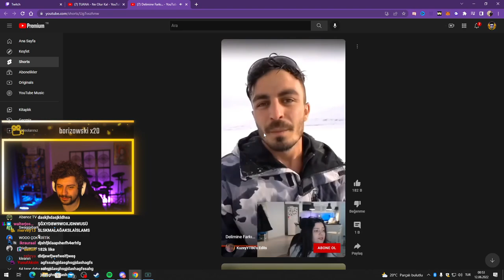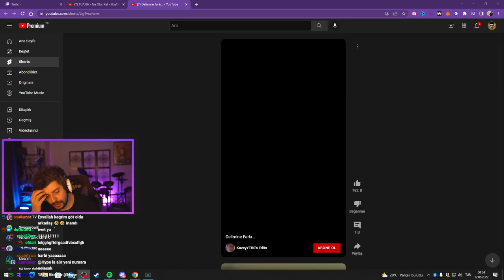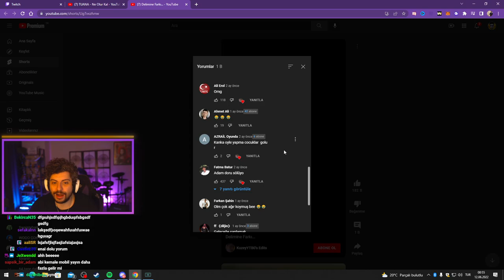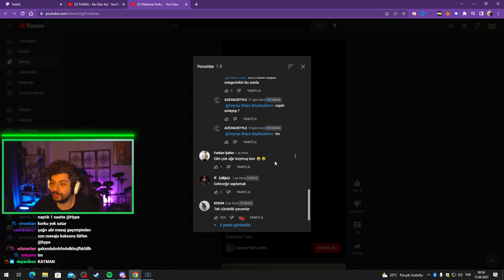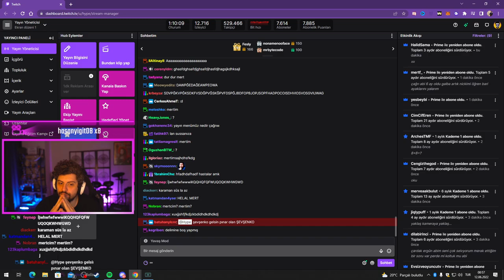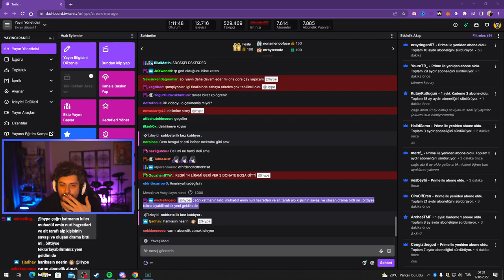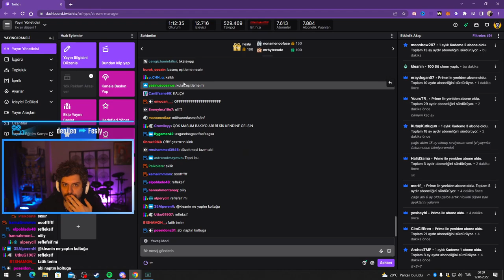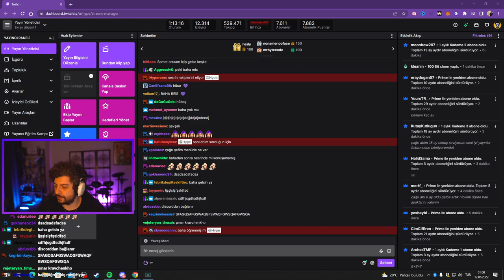HYPE | NESRİN'İN DELİ Mİ NE ? İLE YAŞADIĞI ŞNORKEL OLAYI İLE İLGİLİ EDİTİ İZLİYOR!